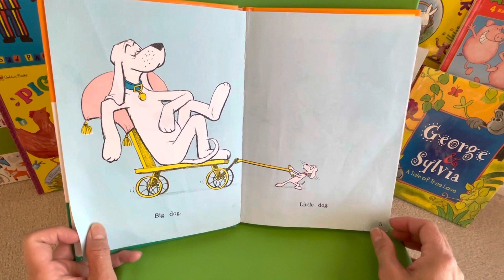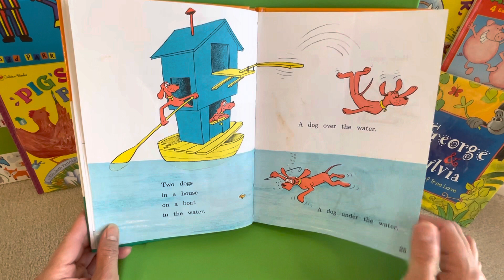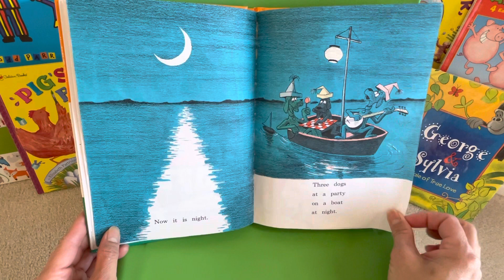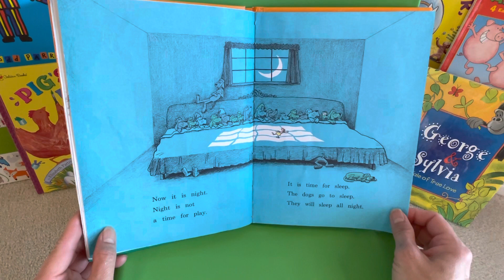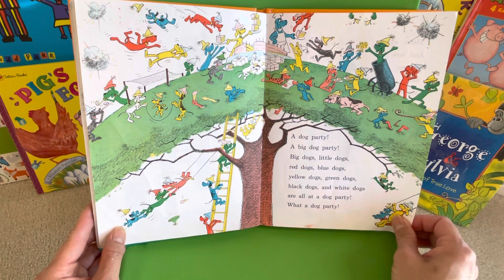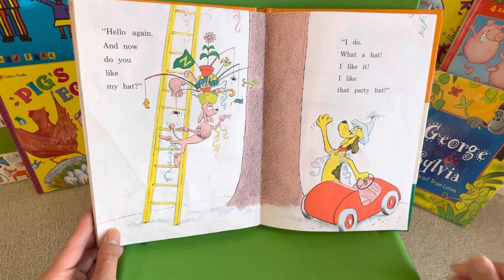Go Dog Go by P.D. Eastman